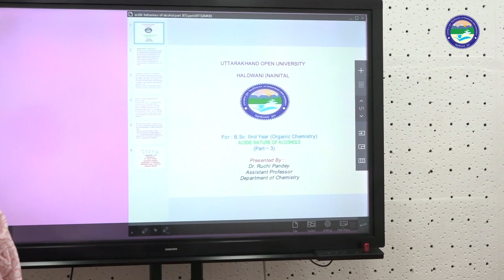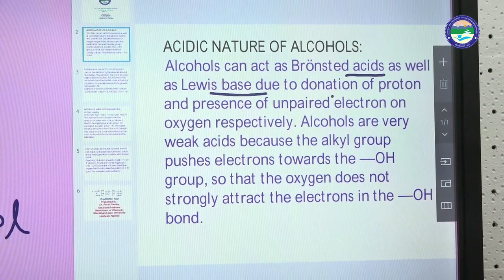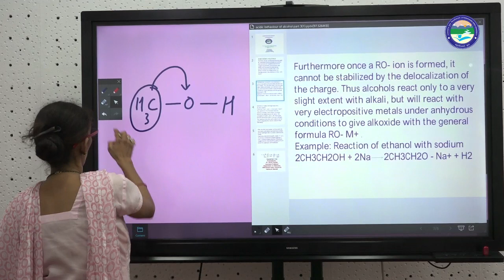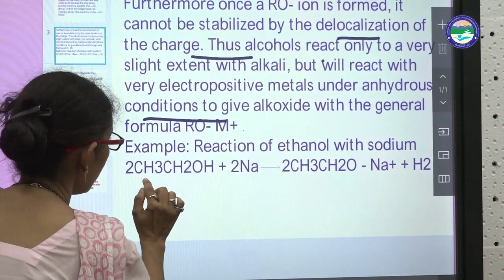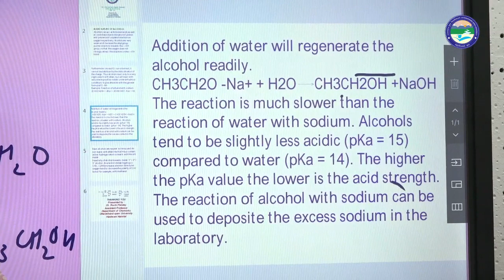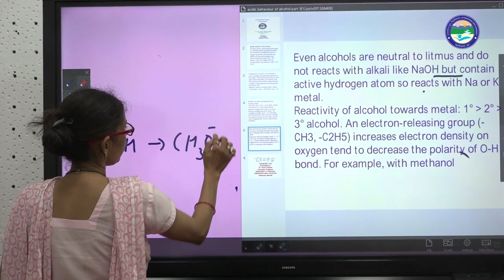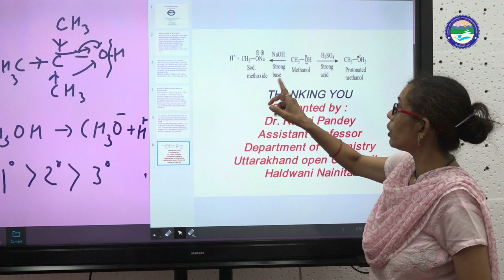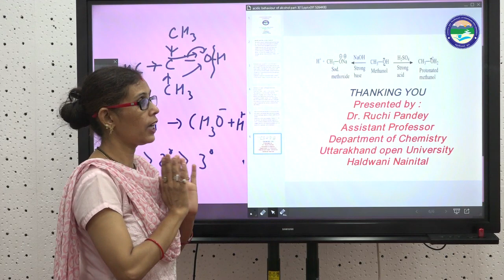Acidic Nature of Alcohols